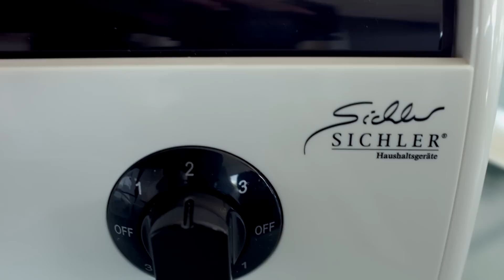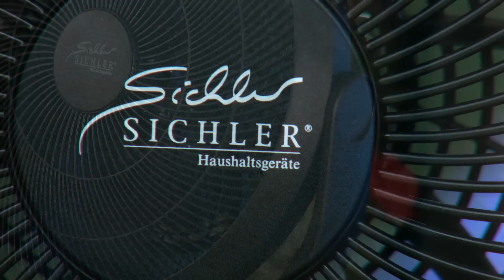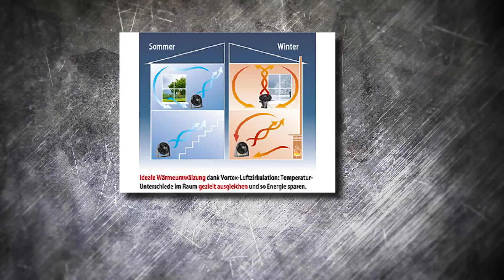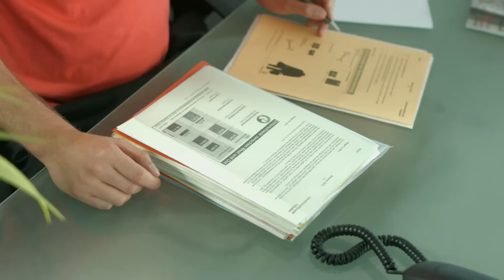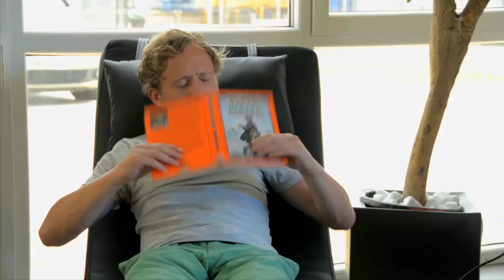Mobiler Deckenventilator VT-145.D, 230V mit Aufhänger, Ø 40cm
In diesem Video zeigen Jana Hartmann und Ralf Janssen alles rund um Mini Deckenventilator, Klimagerät Wasserkühlung & Kühllüfter.

(00:00:30) PEARL Mini Deckenventilator (leichter Deckenventilator) - statt 19,90 EUR jetzt 11,99 EUR

(00:05:00) Sichler Leistungsstarker High-Power-Walzen-Tisch-Ventilator VT-113.T, 30 Watt
Findet überall einen Platz & sorgt flüsterleise für angenehme Erfrischung
* Mini-Ventilator für eine kühle Brise
* Leicht zu reinigendes Kunststoff-Gehäuse
* Schwenkkopf vertikal justierbar
* 3-Stufen-Schalter
* Effektiver Mini-Ventilator mit vertikal justierbarem Schwenkkopf
* Leistungsstark ohne Wind: großer Luftdurchsatz bei niedriger Luftströmung dank Walzentechnologie
* Sehr niedrige Geräuschwerte 70 - 75 dB: flüsterleiser Betrieb
* Große Reichweite: bis zu 2 m
* Einfache Bedienung dank Drehschalter: 3-Stufen-Schalter
* Schwenkkopf vertikal justierbar
* Stromversorgung: 230 V, Kabellänge 120 cm (Eurostecker)
* Leistung: 30 Watt
* Mini-Maße: 18,5 x 14,5 x 14 cm, Gewicht: 1.050 g
* High-Power-Walzen-Tisch-Ventilator inklusive deutscher Anleitung

(00:10:00) Sichler Ventilator Fernbedienung: Höhenverstellbarer XXL-Raum-Standventilator mit Fernbedienung & Timer (großer Ventilator)
Standventilator mit Frischluftverteilung dank konstantem Luftwirbel
* Stand-Ventilator: verstellbare Höhe und Neigung
* 3 Geschwindigkeits-Stufen
* Ventilator mit Fernbedienung
* Einfache Montage ohne Werkzeug
* Standventilator mit Timer-Funktion
* Sorgt dank Vortex-Zirkulation für ausgeglichenes Raumklima
* XXL-Ventilator mit Zirkulations-Technik
* 40-cm-XXL-Rotor: sorgt garantiert für Abkühlung
* Zirkulator: sorgt per Luft-Verwirbelung für ein ausgeglichenes Raumklima, spart Heizkosten im Winter
* Sicherer Stand dank großflächigem Standfuß
* 4 Höhen einstellbar: 75 / 96 / 106 / 130 cm
* Neigbarer Kopf, Neigungswinkel frei einstellbar
* Robustes Gehäuse mit Schutzgitter
* 3 Geschwindigkeits-Stufen
* Timer-Funktion: 1 - 7 Stunden Betrieb einstellbar
* Fernbedienung: Ein/Aus, Geschwindigkeit und Timer
* Einfache Bedienung auch direkt am Gehäuse
* Leistungsaufnahme: 45 Watt
* Stromversorgung Ventilator: 230 V (Euro-Stecker)
* Stromversorgung Fernbedienung: 2 Batterien Typ AAA (bitte dazu bestellen)
* Maximaler Volumenstrom: 27,05 m³/Min
* Serviceverhältnis: 0,60 (m³/min)/W
* Leistungsaufnahme im Bereitschaftszustand: 0,23 W
* Ventilator-Schallleistungspegel:66.1 dB(A)
* Maximale Luftgeschwindigkeit: 4,45 m/sek.
* Messnorm für die Ermittlung des Serviceverhältnisses: IEC 60879:1986, EN 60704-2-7:1998
* Maße (B x max. H): 49 x 130 cm, Standfuß: Ø 46 cm, Gewicht: ca. 4,4 kg
* XXL-Ventilator VT-245.SX inklusive Fernbedienung, Standfuß, Montage-Stangen und deutscher Anleitung - Außerdem relevant oder passend zu: Turmventilator für große Räume, höhenverstellbar, Tischventilator, Fernbedienungen, Timerfunktion, Luftkühler, Riesen, Kühler, Klima, Kühl

(00:15:00) Sichler Klimagerät Wasserkühlung (Klimaanlage Wasserkühlung) - statt 169,90 EUR jetzt 72,99 EUR

(00:20:00) Sichler Kühllüfter (Verdunstungslüfter) - statt 219,90 EUR jetzt 94,99 EUR

(00:25:00) Sichler Raumkühlung (Kühllüfter Wohnung) - statt 449,90 EUR jetzt 249,99 EUR